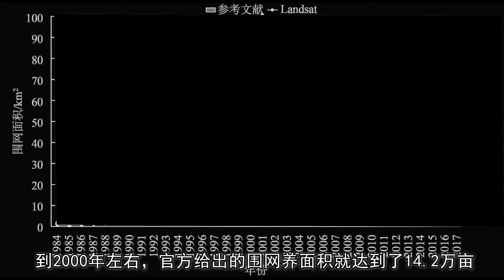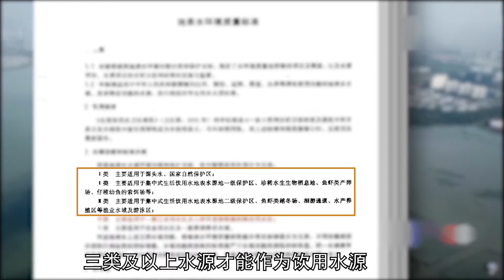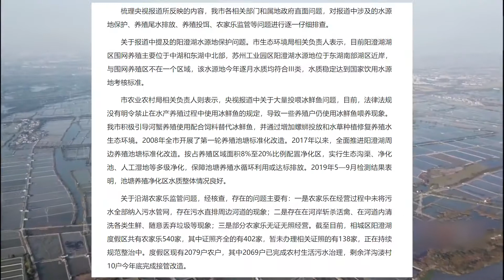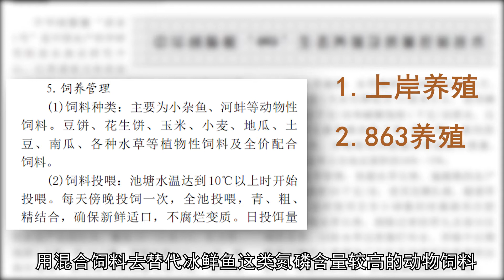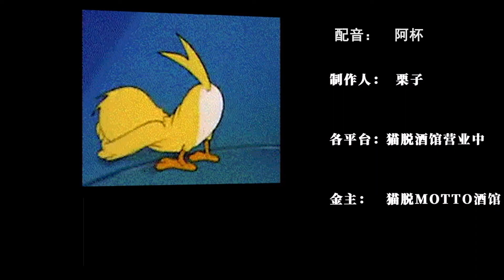妳知道嗎？妳吃的大閘蟹正在毀掉陽澄湖 | 央視點名陽澄湖蟹污染 | 陽澄湖養蟹歷史 | 水污染【貓脫酒館】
在陽澄湖，壹畝養殖湖面要投放蟹苗600-800只，養殖高峰期湖裏最高要承載8520萬-1.13億只大閘蟹，而這些大閘蟹的養殖正在嚴重汙染陽澄湖，國家和當地出臺了哪些政治措施？整治效果如何？
湖區壓縮養殖面積到1.6萬畝後，作為飲用水湖可以達標嗎？養殖戶又有哪些養殖措施？

这里是猫脱酒馆，专注食品领域科普。
我们在一步步成长，会持续提供大家更多有意思和靠谱的内容。
同时，我们还是一家真正的酒馆，研发针对年轻人口味酒水，可以来我们的淘宝店看看我们的新品。
另：猫脱正在发力线下，希望有线下渠道的小伙伴可以来淘宝店铺联系我们，包括且不限于：酒吧，烧烤店，超市，KTV。我们一起把猫脱的事业做大吧。